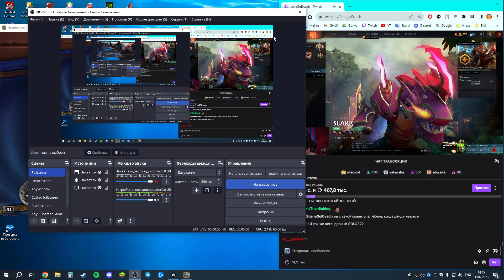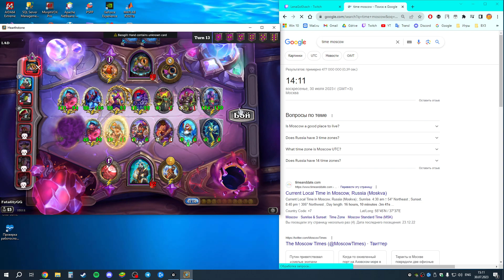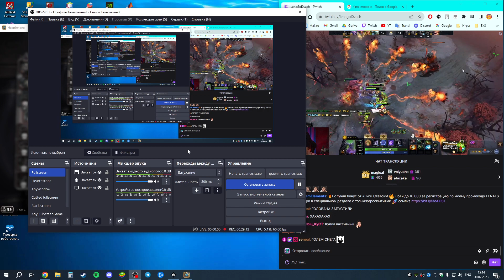Intelligence Lord caged at HSBGs 6k by bums btwn anologous stoned shits who torture wive, animals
...and think only how to make fun of someone.
Players (not only my opponents and which hard to call as "Players") mostly get situations are maximally or sufficiently appropriate on a whim and without any whim and guess(!!), what does not correspond to their level of play, and most of my games is the maximum effective by MY efforts table without vectors with appropriate, pleasing results in 1/10 of cases

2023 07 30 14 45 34